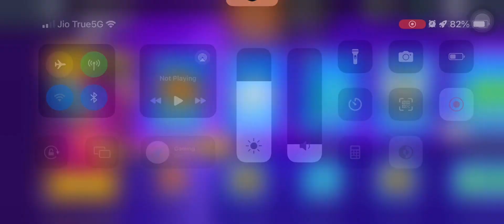Brawl stars free Rewards session 24